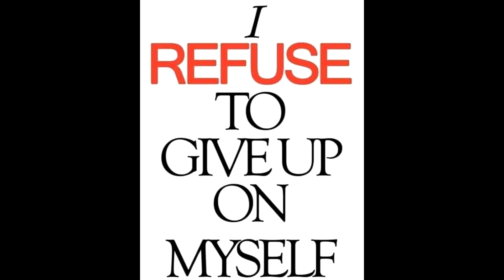Tread Forward!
Today is Tread Forward Thursday. In spite of what we go through, we must tread forward.

Have A Triumphant Thursday.

XOXO, Elizabeth